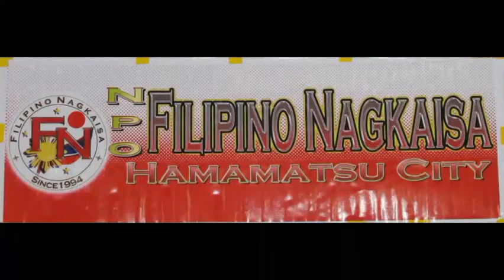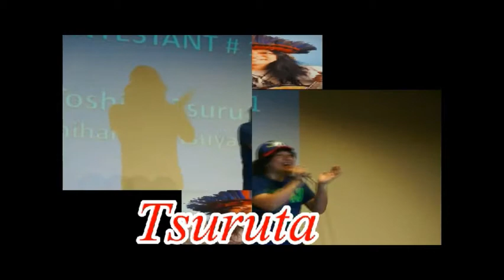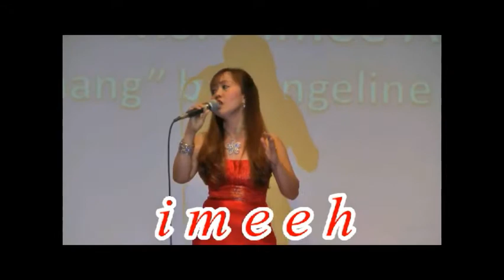UTAWIT 2014 RQR Hamamatsu............By:...Darlene